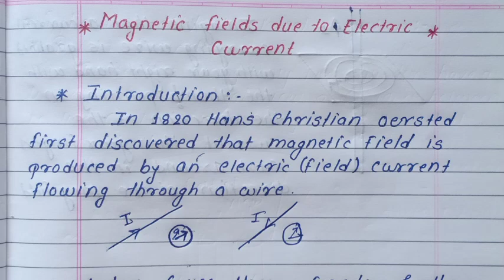L.9 CURRENT ELECTRICITY |12TH PHYSICS 2 | PART 25 |MAGNETIC FIELD DUE TO ELECTRIC CURRENT|HSC